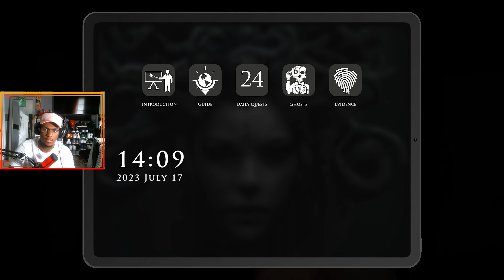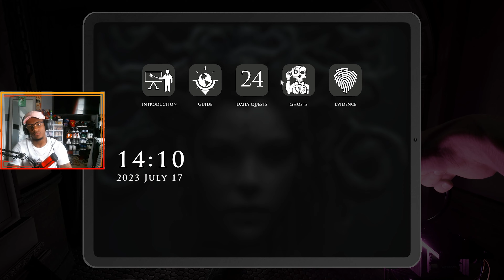This NEW Game Destroys Phasmophobia!!! | Demonologist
Back again once again with a new video!

Welcome to Demonologist! This is a brand-new ghost-hunting game with very clever ideas! I really love how this game makes the maps feel super unique and alive. There are so many little secrets to find it makes the maps feel really fun to explore! ENJOY!

Hey, My name is Zuko
Click the Heart
For more amazing action watch me live at